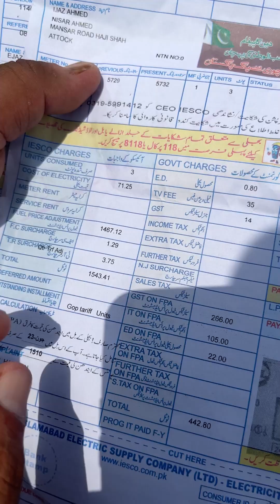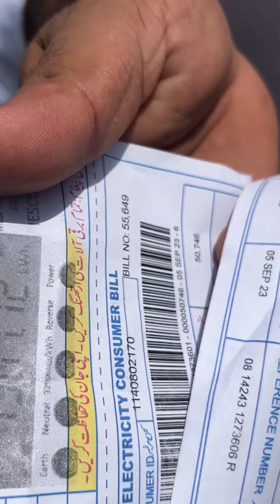Electricity Per Unit price increase in Pakistan | Bijli ka bill zeyada a gye | Qasim Awan